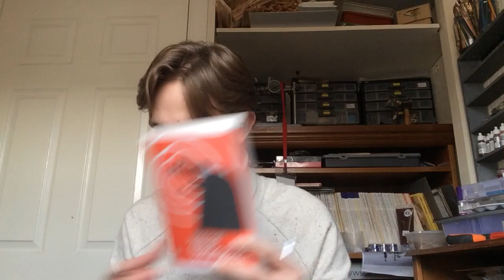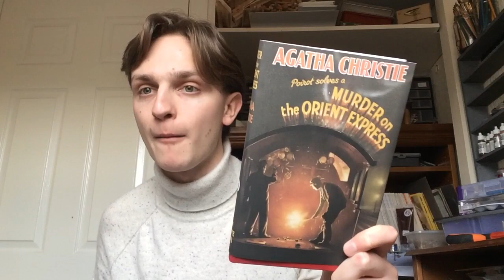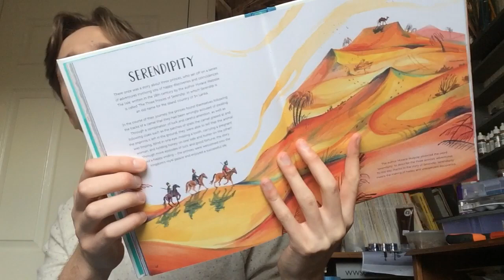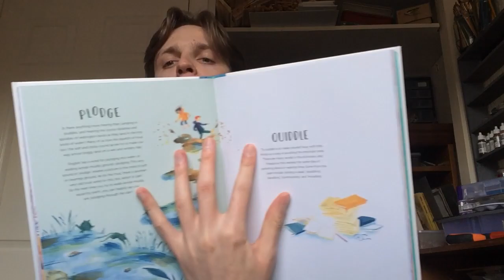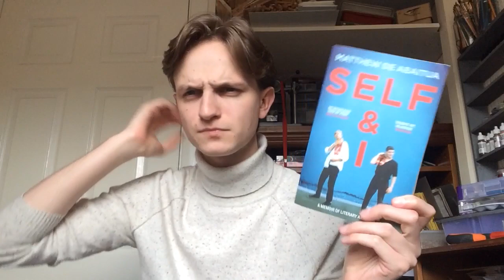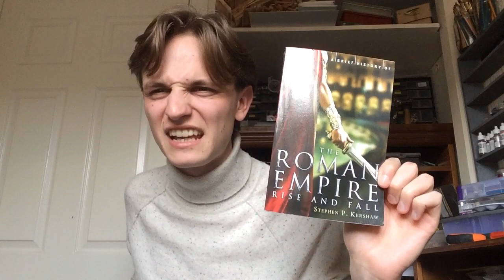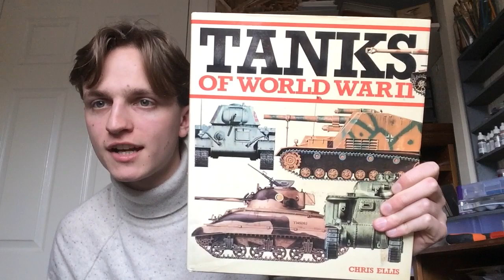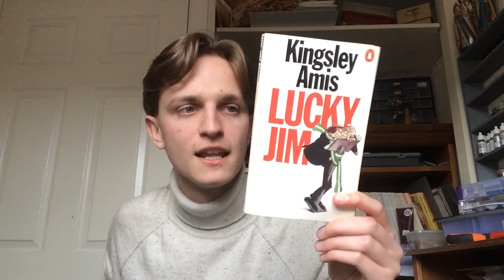My End of Year Book Tag!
An annual summary of all that I’ve been flicking through:

1. Are there any books you started this year and need to finish?

2. Do you have any autumnal books to transition to the end of the year?

3. Is there a new release that you are still waiting for?

4. Three books you want to read by the end of the year.

5. Are there any books that could shock you and be your favourite of the year?

6. Have you started making reading plans for next year yet?